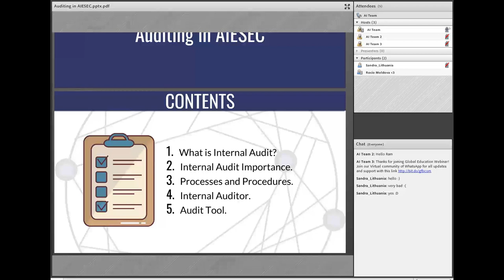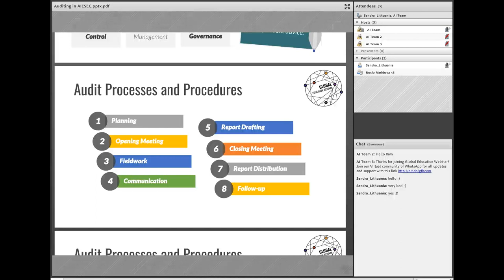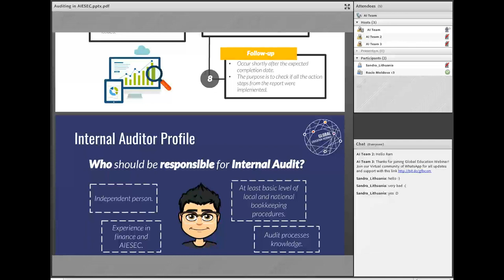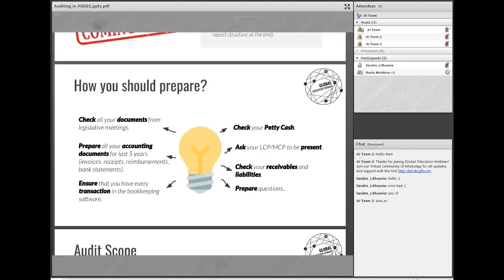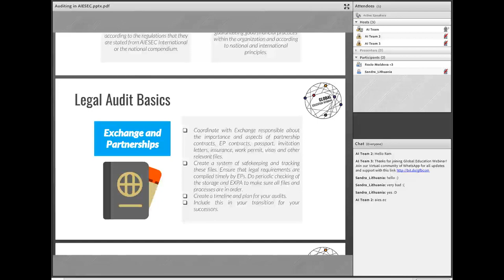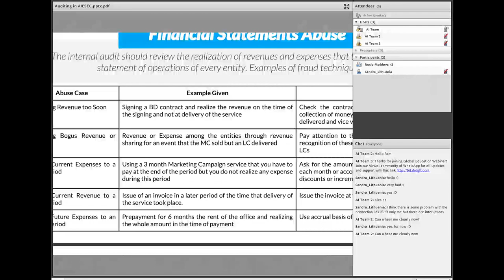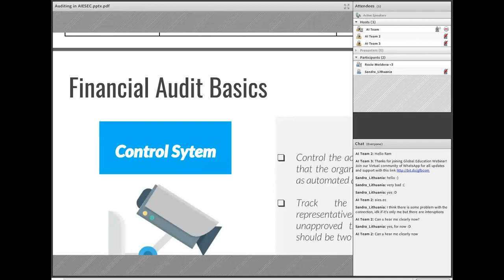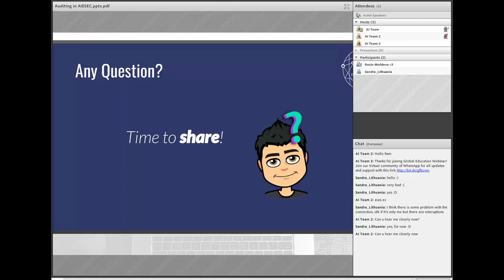[GEW 2017] #14 Auditing in AIESEC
Understanding the Concept of Auditing, Internal Auditing in AIESEC context, Introduce the Internal Audit Tool